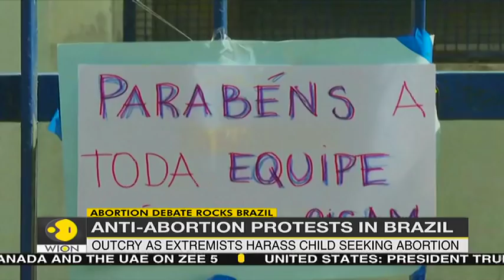Anti-abortion protests in Brazil | 10-year-old raped, undergoes abortion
In Brazil, rape of a 10-year-old girl has stirred the abortion debate once again. While a section of society has supported the termination rights of a girl, religious extremists have now taken to the streets demanding a stop to the abortion process. Watch report.